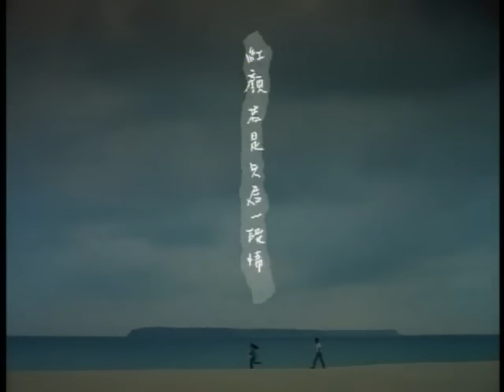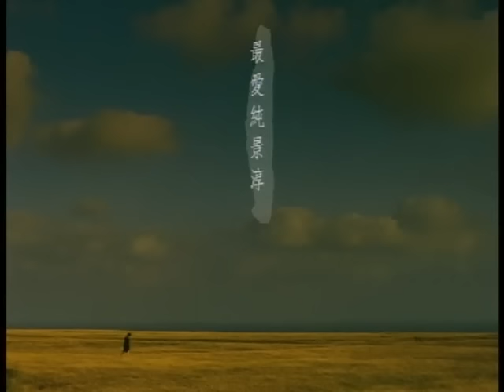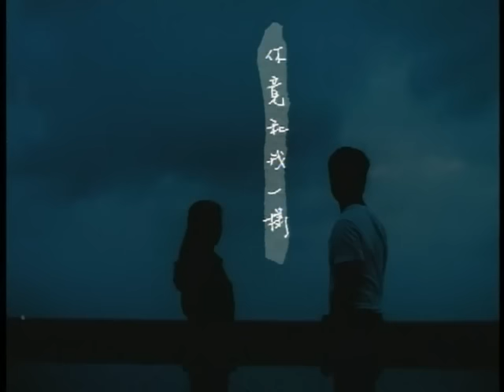許景淳 Christine Hsu【最愛 My best love】Official Music Video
最愛

作詞 鐘曉陽/張艾嘉
作曲 李宗盛

紅顏若是只為一段情　就讓一生只為這段情
一生只愛一個人　一世只懷一種愁

纖纖小手讓你握著　把他握成你的袖
纖纖小手讓你握著　解你的愁　你的憂

啊～～　啊～～
自古多餘恨的是我　千金換一笑的是我
是是非非恩恩怨怨　都是我
只有那感動的是我　只有那感動的是你
生來為了認識你之後　與你分離

以前忘了告訴你　最愛的是你
現在想起來　最愛的是你
紅顏難免多情　你竟和我一樣